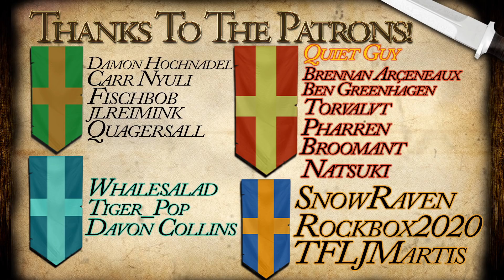The Power of Vodka, Anime, and... math - EU4 1.30 Spain World Conquest Attempt! - Part 68!